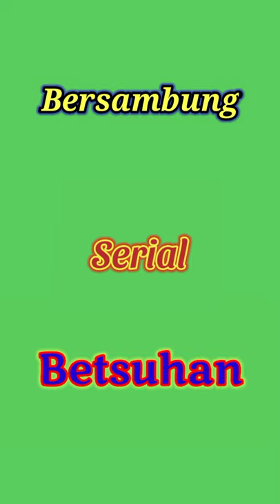TOPENG KACA | BIDADARI MERAH VOL. 11 PART 8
Maya Kitajima Shoji dan pak Masyumi..?